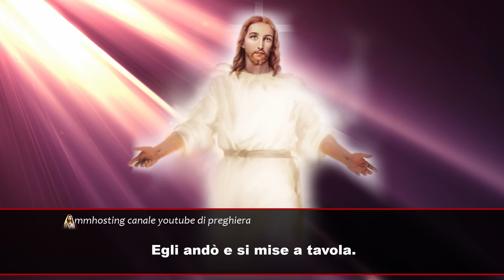VANGELO DEL GIORNO MARTEDI 16 OTTOBRE 2018 ❤️ Lc 11,37-41 L'ipocrisia dei farisei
Commento al vangelo di oggi martedì 16 ottobre 2018

In quel tempo, mentre Gesù stava parlando, un fariseo lo invitò a pranzo. Egli andò e si mise a tavola. Il fariseo vide e si meravigliò che non avesse fatto le abluzioni prima del pranzo.
Allora il Signore gli disse: «Voi farisei pulite l’esterno del bicchiere e del piatto, ma il vostro interno è pieno di avidità e di cattiveria. Stolti! Colui che ha fatto l’esterno non ha forse fatto anche l’interno? Date piuttosto in elemosina quello che c’è dentro, ed ecco, per voi tutto sarà puro».